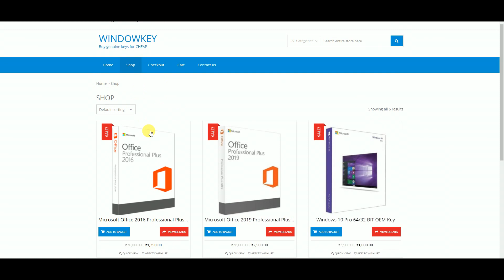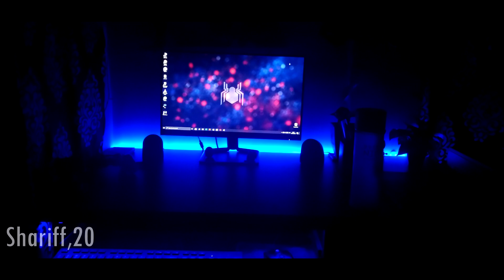[HINDI] INDIAN PC WARS - Episode 78| Budget Edition!!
Deals :
ASUS TUF Gaming Laptop FX505DD 1FHD 120Hz [56000]
Zebronics Transformer Gaming Multimedia USB Keyboard and Mouse Combo [1100]
Logitech G402 Hyperion Fury [1995]
AmazonBasics Wired Keyboard [569]
HyperX Cloud Stinger Gaming Headset [4199]
Zebronics MAX Mechanical Gaming Keyboard [2249]
Redgear Thunder-B 7.1 USB RGB Gaming Headphones [1699]
Redragon Karura K502 USB Gaming Keyboard [1199]
GAMDIAS Demeter Gaming Mouse with Mouse Pad [499]

Hello doston aj hum is video me baat karne wale hai Indian PC wars ke bare me or apko btaenge ki kon kon se setup aj is video me feature kie jaenge  To is video ko ant tak zarur  dekhen